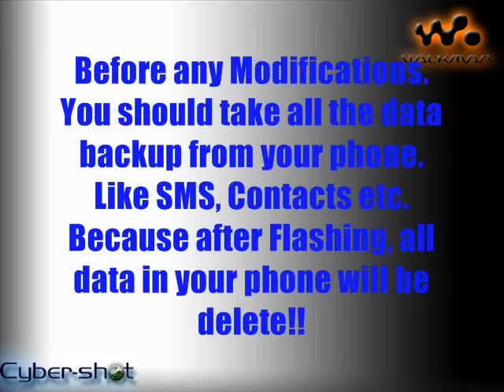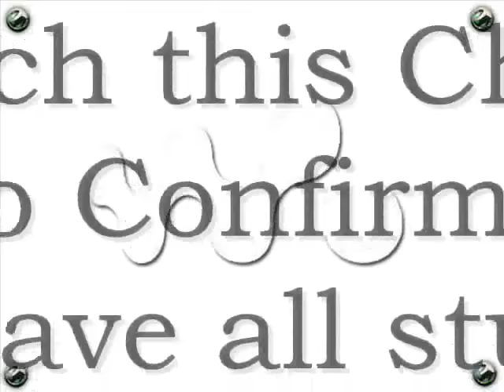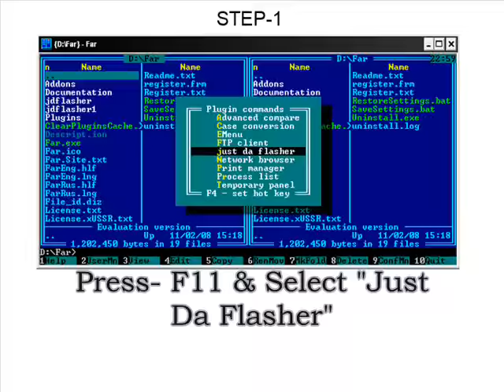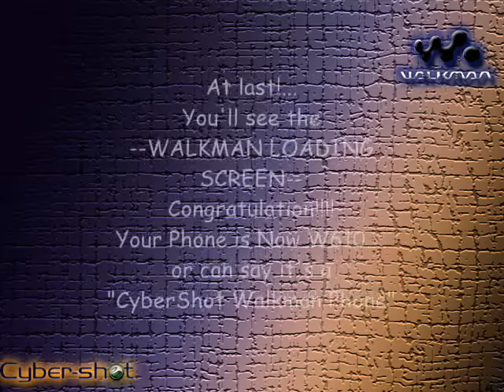CID - 53 Flashing Tutorial K550 to W610 with FAR by: [ ASHIM Clips - ]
Hii! This is Tutorial for Convert K550i to W610. I use FAR MANAGER with JD FLASHER for Flashing/converting. I added all details in this Video Step by Step.

File Links:

A) Firmware File Link for this version of Phone:(MAIN & FS)

B) Custom Files or CUSTPACK: (as per your region)